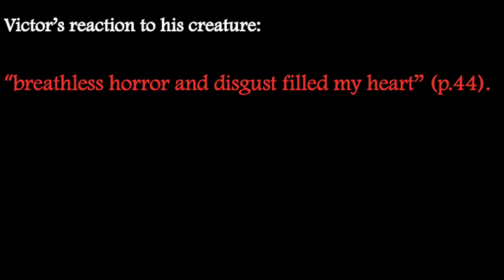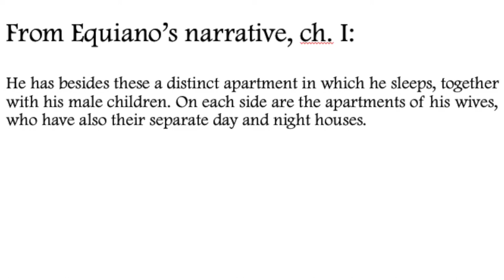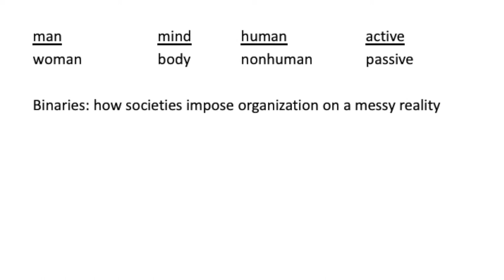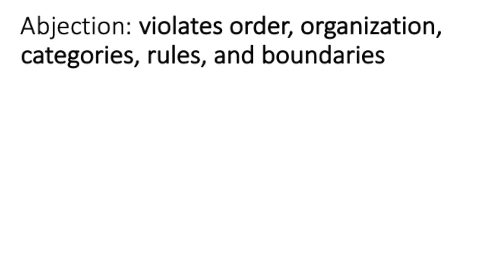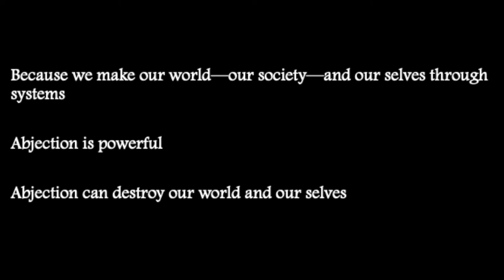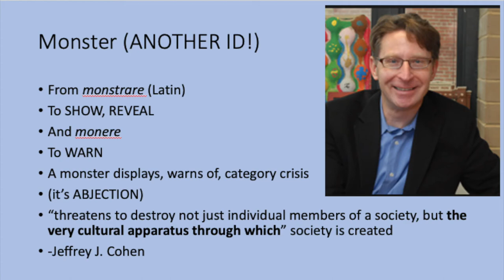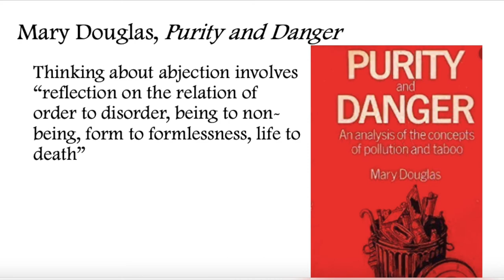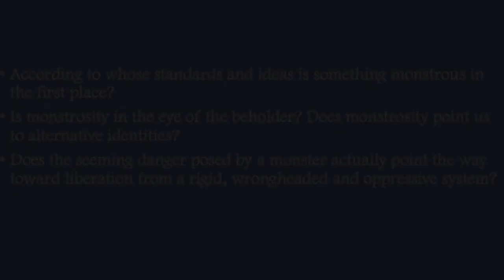Monsters, Abjection and the Human 2021